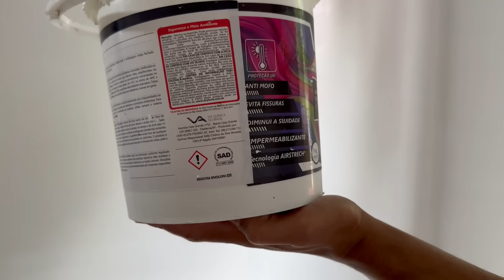Aprenda a Revestir Uma Parede em Apenas 10 Minutos!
Direto no bloco sem precisar de reboco/faça vc mesmo
Usei 42placas de 10mm